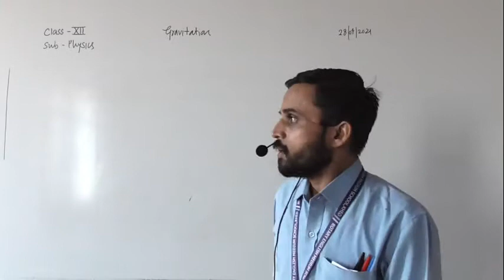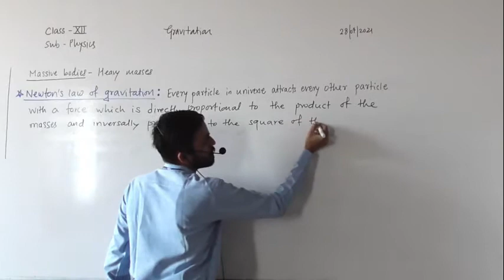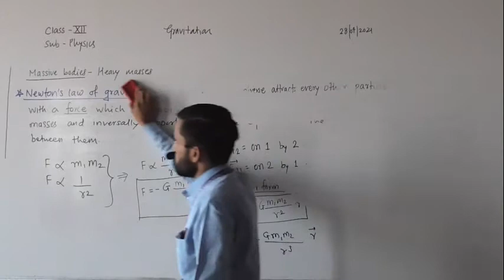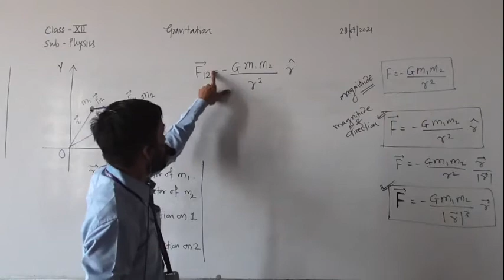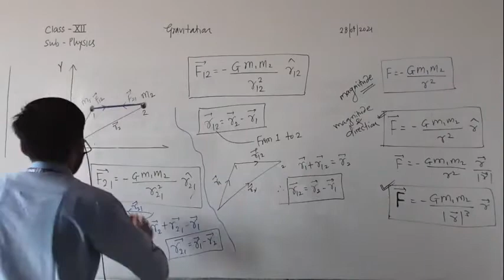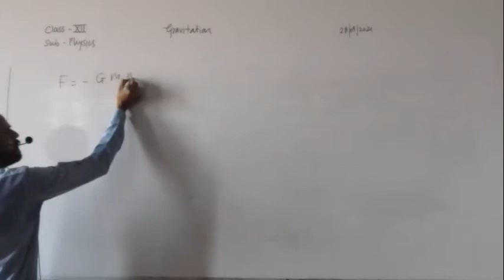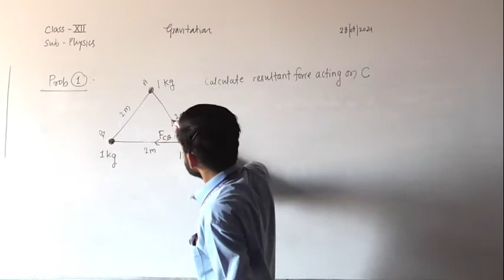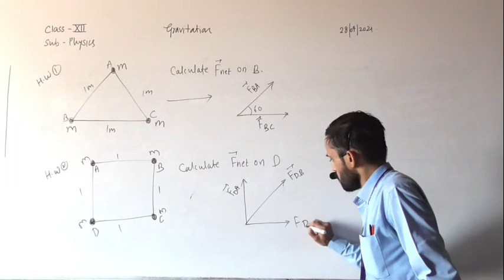XII Physics GRAVITATION Lect 1 by Marathe Sir